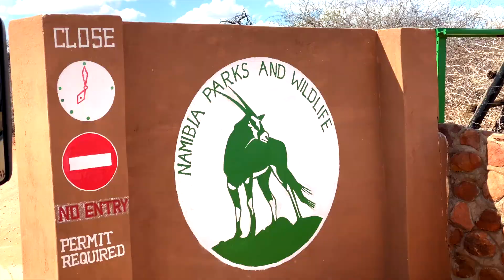SAFARI IN NAMIBIA - EPISODIO 2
Safari significa letteralmente "in viaggio": questo Safari in Namibia è stato indubbiamente  un viaggio pazzesco! Sali a bordo di una delle nostre jeep, tanto guida Stefano Cantarini, e goditi uno dei safari nella savana più belli che io possa aver visto: voto 10!

📸 Segui i miei viaggi in giro per il mondo su Instagram

📺 Supportami anche su YouTube:

2. LASCIA UN COMMENTO

📗 È finalmente disponibile online il mio terzo libro, “IN VIAGGIO”: un vero e proprio manuale del viaggiatore solitario.

Video registrato con:

Drone Mavic Air:
Røde Mic